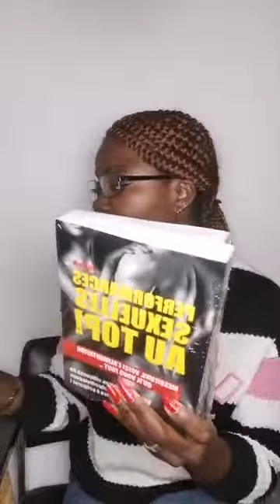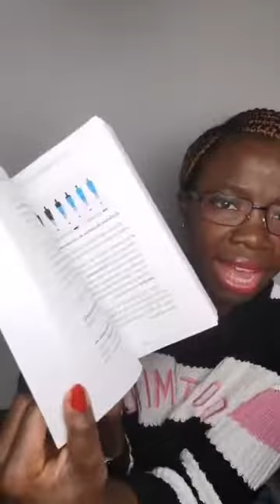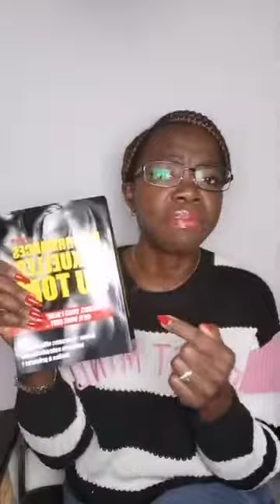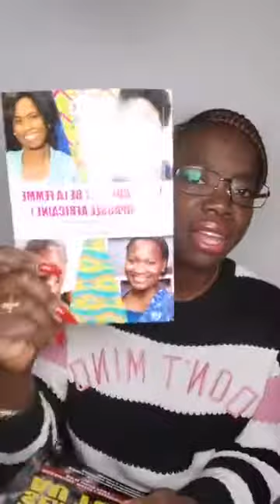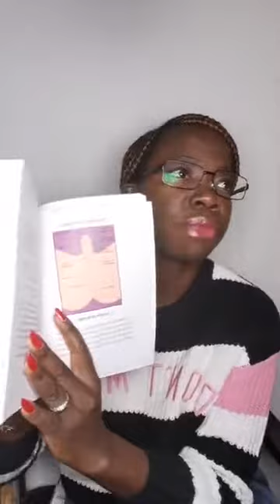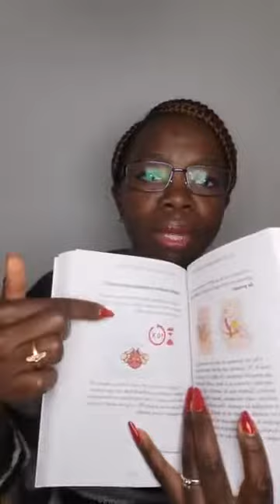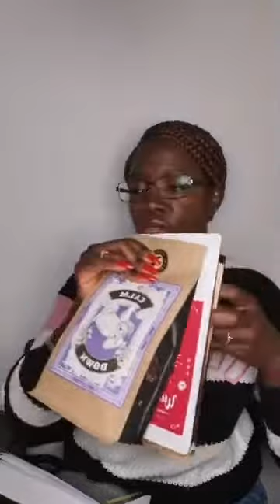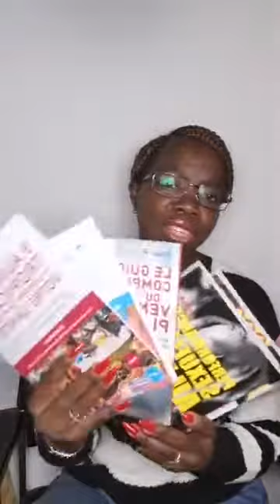UNIQUEMENT POUR LES HOMMES ! waouuh!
SERVICE CLIENT
Besoin d'un Suivi personnalisé? SVP remplissez ce formulaire
Nous vous revenons sous 24-48H.
Merci pour votre patience!
- Vous désirez rejoindre les challenges DEGONFLE TON VENTRE ou PERDRE 5A 10 KGS SANS SPORT?Cliquez sur 👇
-  Vous souffrez d'éjaculation précoce , de ménopause et pour tout autre problème, cliquez ici 👇